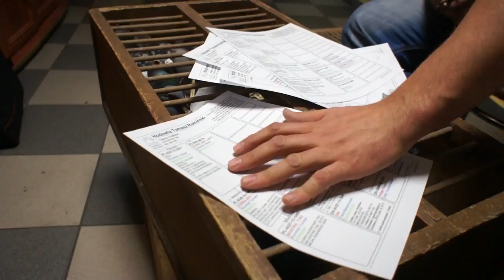Tomasz Rumiński - młode 2016 na sprzedaż - 12.08.2016r.